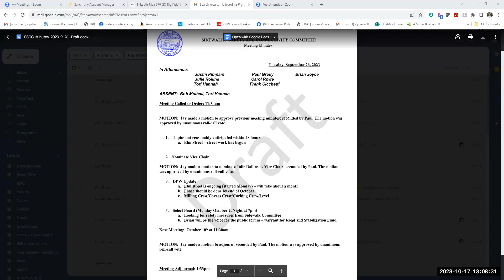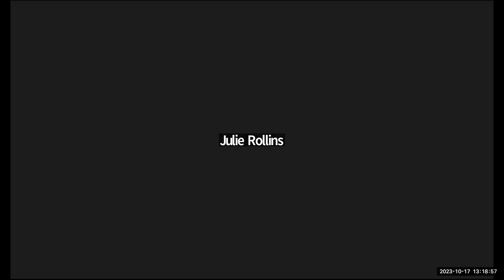Sidewalk Committee Oct 17, 2023